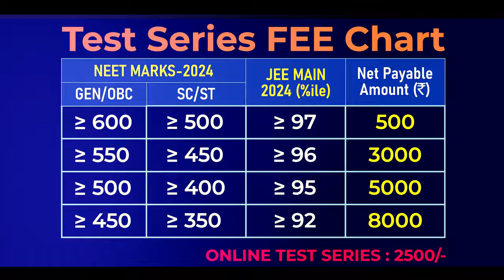Introducing the Ultimate CLC Test Series for NEET & IIT-JEE 2025...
CLC Sikar

CLC, the leading institute for NEET and IIT-JEE preparation, is thrilled to announce the launch of our unique and authentic Test Series for NEET & IIT-JEE 2025 aspirants. 📚✨

🎓Why Choose CLC Test Series?
➡️Completely Based on NCERT Syllabus: Aligns perfectly with the updated syllabus as per NTA.
➡️Updated Content: Stay ahead with the latest revisions and patterns.
➡️Dual Mode: Available in both online and offline formats to suit your convenience.

Prepare smartly, practice thoroughly, and ace your exams with confidence! Watch our promo video to learn more about how CLC Test Series can be your key to success.📚

📈 Join the league of achievers and secure your spot at the top. Enroll in the CLC Test Series today!✌